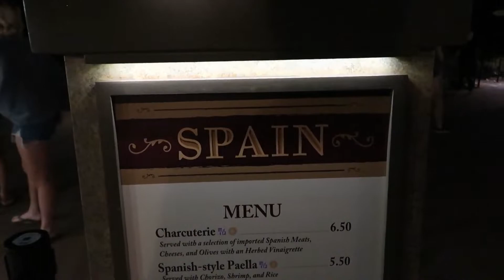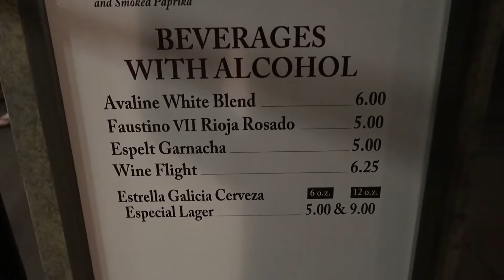Our First Look at Harmoius & the Spain Booth Review at Food & Wine Festival | October 2021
We take a look at Harmonius and review a returning dish at Spain in the 2021 Epcot International Food & Wine Festival!